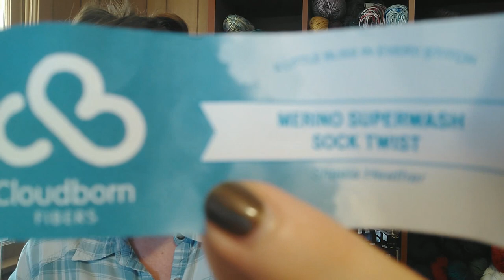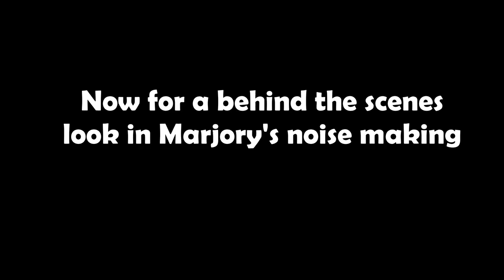Episode 41 - The dog gets the bone